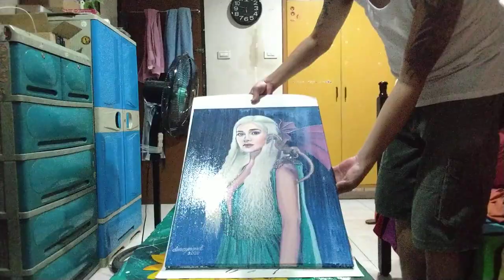acrylic emulsion.. final coating